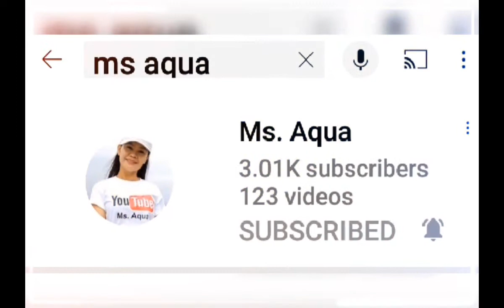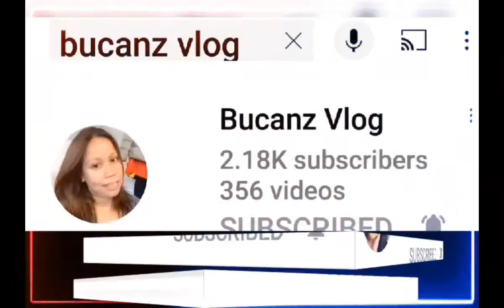Meryenda/maruya#pagkaing pinoy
yummy maruya walang saba na saging kaya ginawa ko ibang saging masarap din.